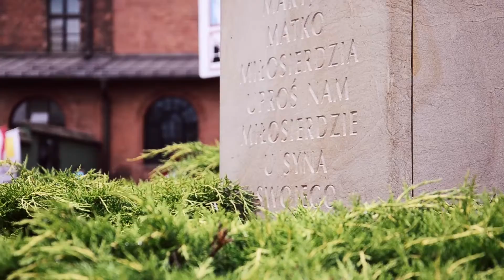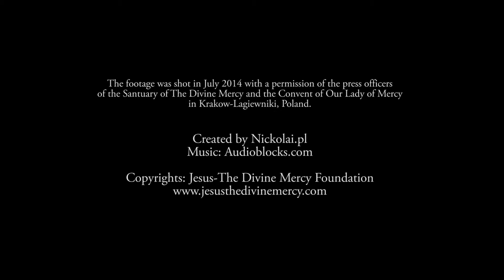lagiewniki4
Tour of Sanctuary of Divine Mercy, Krakow, Poland